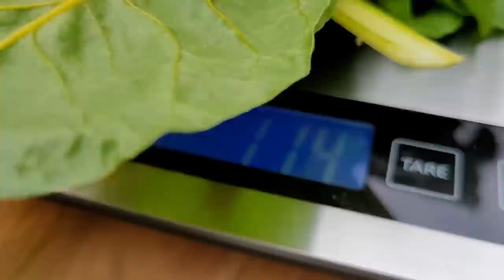Can you really grow more food with square foot gardening? [garden test]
Hi guys! In this video, I show you an experiment I did with square foot gardening using my swiss chard plants. I was surprised by the results and you may be too! If you are currently using the square foot gardening method, SFG, or thinking about it, you'll definitely want to watch the whole thing. It's an interesting way to grow more food in smaller spaces - like our backyard, urban, vegetable garden. We are glad you are here and don't forget we post garden tours every Sunday and Behind the Scenes videos - like this one - every Thursday.

Don't forget you can get a free download of our song Right Here on our and that's Don on guitar in the video playing an acoustic version of our song Back to You which you can stream on Spotify.

Channel Description
Last year, we got hit hard with corona virus. All of our gigs were cancelled and when we started hearing rumblings of food scarcity through my store in Atlanta (follow us on Insta @bennettsmarket, Bennett's Market & Deli)  we decided to divert our energy into growing food for a family of 4.

We failed.

But we learned a lot. And so much of what we learned was from watching YouTube videos. So we are doing it again this year, and we are filming it. So come along for the ride - all things Ormewoods - posts twice a week - and always a garden tour during the growing season.

Subscribing actually helps us out A LOT because YouTube uses it to determing who else might want to see us our videos so thank you in advance for taking a quick second and hitting that link.

Thanks y'all!

P.S.
We had just ordered another round of merch to gear up for the 2020 season and without having shows, we've not been able to move it! If you would like to support us, you can purchase Ormewoods T-Shirts and Tanks, both the amazing Bella + Canvas soft cotton on our

Sizes run small/narrow so size up!